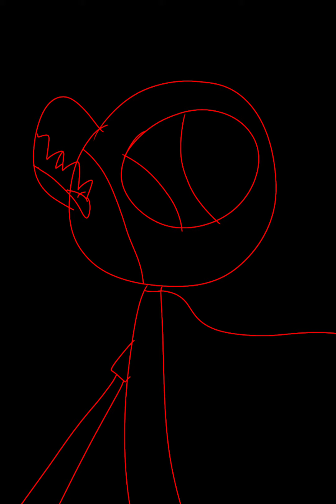catching a alligator the roaches episode 12 (another request by Annisaputrifatima)